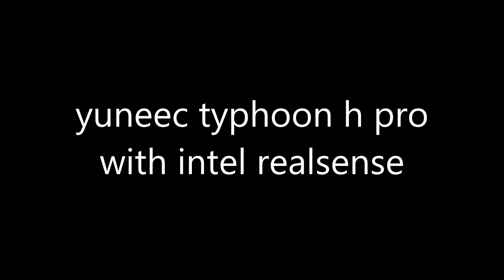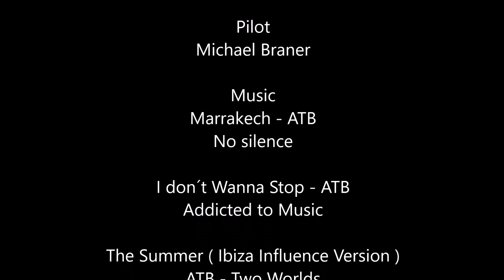yuneec typhoon h pro with intel realsense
Flight for trying some reaction, Reconfiguration, new configuration, firmware update